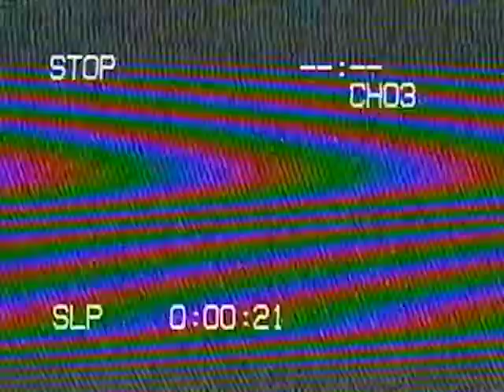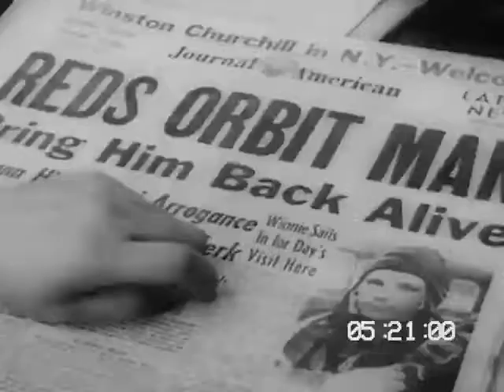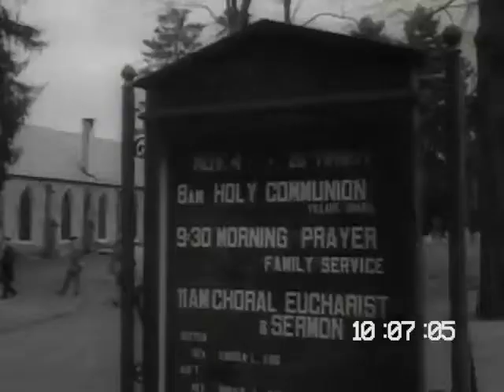VHS Cassette 1: "1961-62 v.6"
Release date: 19/08/2020
Call of Duty Black Ops Cold War ARG

2:10 - 60 (v.3)
2:55 - 08 (v.2)
3:35 - 52 (v.4)
4:00 - 48 (v.6)
4:30 - 80 (v.5)
5:20 - 15 (v.3)
5:30 - 93 (v.3)
6:20 - 37 (v.1)
6:50 - 71 (v.4)
7:05 - 15 (v.2)
7:30 - 80 (v.6)
7:45 - 08 (v.3)
7:55 - 92 (v.6)
8:10 - 25 (v.1)
9:20 - 81 (v.6)
10:05 - 37 (v.4)
10:20 - 80 (v.5)
10:55 - 38 (v.6)
11:20 - 60 (v.2)
12:20 - 48 (v.1)
12:45 - 93 (v.6)
13:20 - 18 (v.4)
13:30 - 63 (v.2)
13:40 - 28 (v.3)

49285163 - KeyPad code (Farmland door, grid location H6)